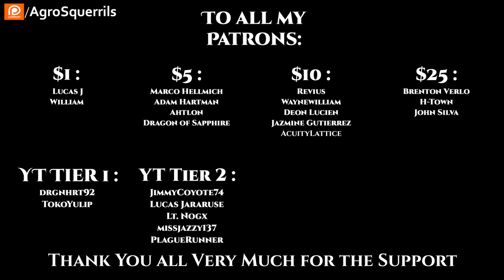r/HFY TFOS# 462-So Hopelessly Naive &A Princess with Billowy Pants(Sci-Fi\Fantasy Reddit Stories)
{TimeStamps}
00:00 Intro
00:22 So Hopelessly Naive (Sci-Fi)
11:17  A Princess with Billowy Pants (Fantasy)